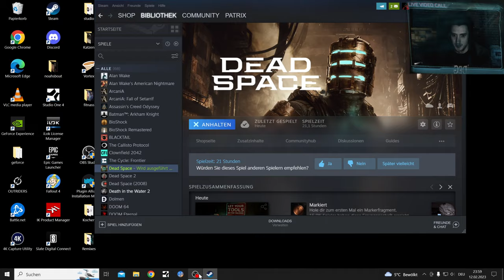Dead Space 2023 2k New Game Plus Permadeath Part 5, Big Crash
Just my Luck with Troubleshooting

So you can only play Impossible in a new game, but not in new Game plus.
So it will be a Permadeath on Hard

Kinda Stupid that they do not give you a harder Difficulty for NG+

Thumbnail was created before not knowing there is no Impossible in ng+

Reshade Mods for Dead Space 2023/Remake used

Created by
RyanMcKane

Created by
nubbeldilla

Returnal is going to be the next sci-fi let's Play

Dead Space is asurvival horror game developed by Motive Studio and published by Electronic Arts (EA). A remake of the 2008 game of the same name developed by EA Redwood Shores, it is scheduled to be released on January 27, 2023